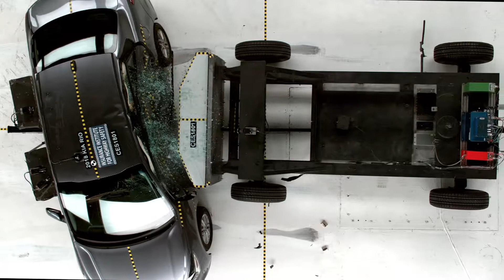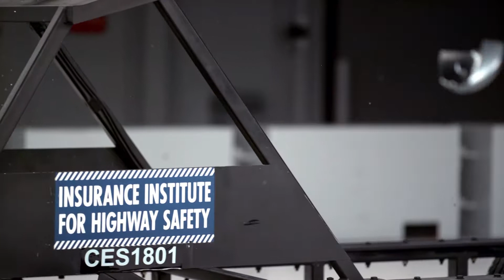2018 Kia Rio original side crash test (extended footage)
Rating:Good